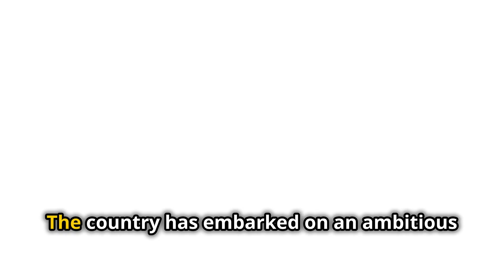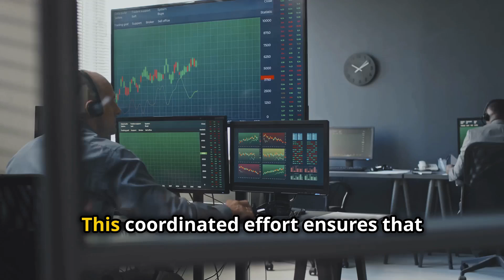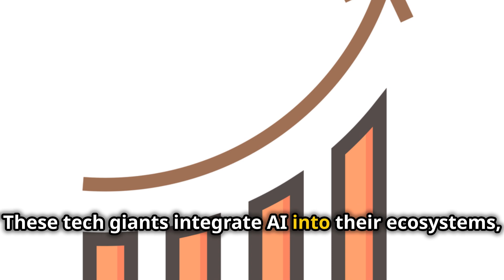It's over! China dominating A.I.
In this exciting video, we’re diving deep into how China is winning the AI race! Discover the powerful government-backed AI programs and the major industry players like Baidu, Tencent, and Alibaba that are propelling this technological revolution. We’ll analyze the innovative platforms such as DeepAI and their role in transforming industries on a global scale. With insights into the strategies and ambitions that have established China as a dominant force in artificial intelligence, you won't want to miss this comprehensive breakdown! Join us as we uncover the secrets behind one of the most groundbreaking advancements of our time.

Song: Dawn
Composer: Sappheiros

Song: Embrace
Composer: Sappheiros

(Sad Dubtstep)
Song: Kingdom

China AI dominance
AI breakthroughs
AI global competition
Baidu AI research
Tencent AI lab
Alibaba AI innovation
DeepAI advancements
China’s AI secrets
AI technology race
AI superpower
Chinese government AI policies
AI applications in China
Machine learning in China
AI-driven economy
Global AI trends
Future of artificial intelligence
China vs. USA in AI
AI innovations 2025
AI startups in China
AI-powered robotics
AI in healthcare
China’s AI funding
AI military advancements
AI ethical challenges